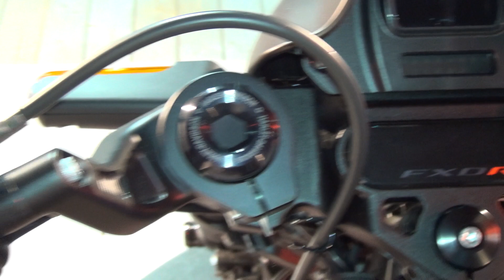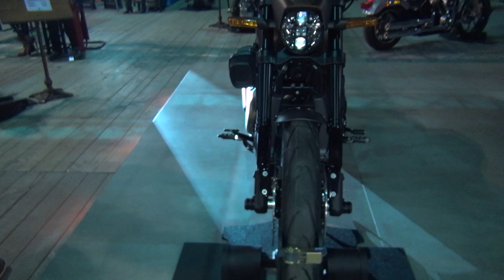Harley-Davidson FXDR 114 Dominion (2019) Exterior and Interior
2019 Harley-Davidson FXDR 114 motorcycle seen from outside and inside. The motorbike is with 1868 ccm engine, 160 Nm at 3500 rpm. Seat height 720 mm. Fuel tank 16.7 liters. Weight 304 kg. Prices start from 24790 EUR. DOMINION package. Shown vehicle price is 29856 EUR.